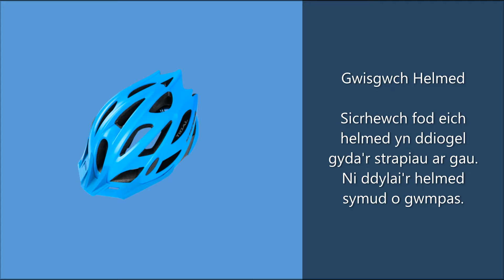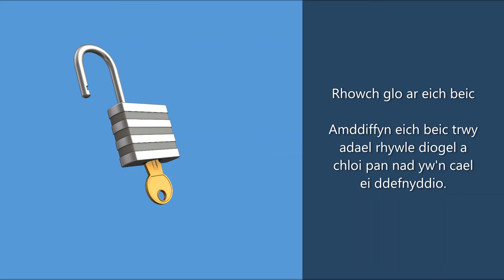10 Cam Syml i Ddiogelwch Beicio